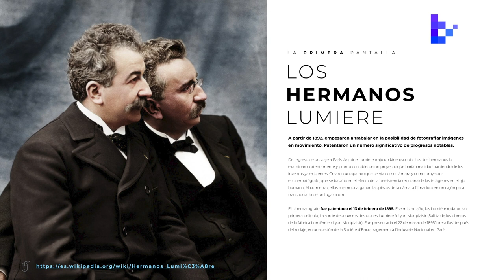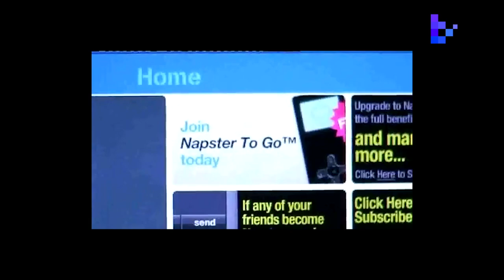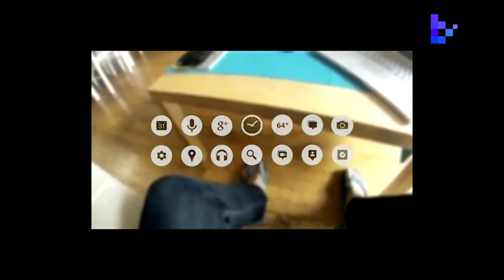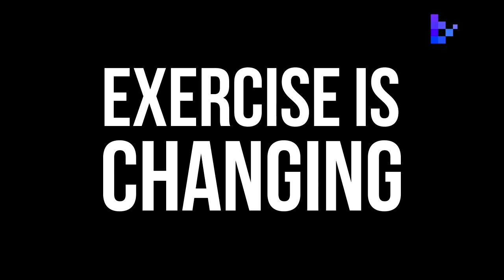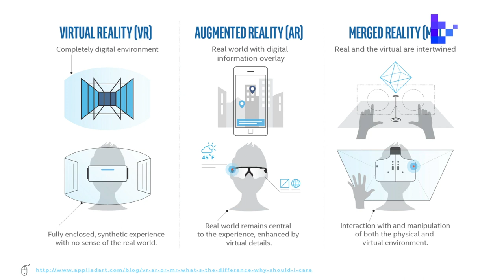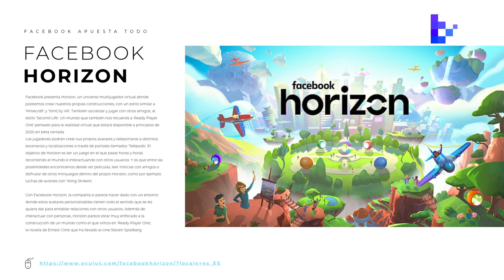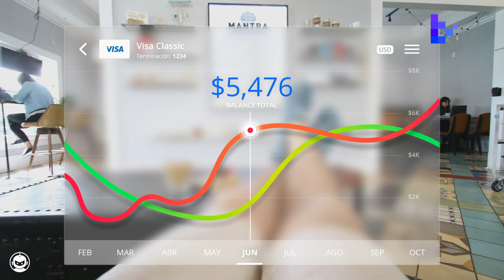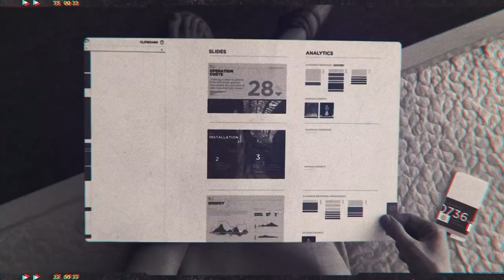BlackTrends 19. La quinta pantalla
El cine, la televisión, las computadoras y los celulares. ¿Cuál es la pantalla que sigue? Lentes intraoculares, dispositivos de realidad virtual. ¿Estamos listos para la quinta pantalla?